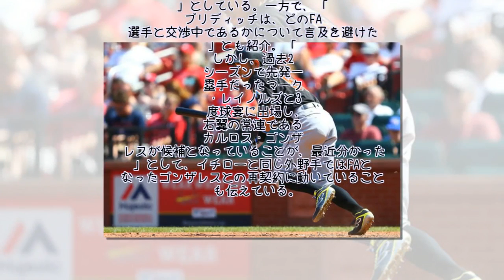イチローとの交渉を「ロッキーズGMが否定」 MLB公式サイトが伝える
マーリンズからフリーエージェント（FA）となったイチロー外野手がロッキーズと交渉中とする報道について、ジェフ・ブリディッチGMが「否定した」とMLB公式サイトが伝えた。